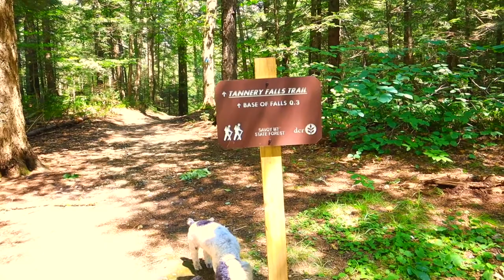Tannery Falls Savoy Mass [adventure with family]: [ Hiking of the day] FILIPINA AMERICAN LIFE IN USA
The Best Camera For Blogging Check this link _____

CANON BATTERIES I USE
Dual Pack Bundle Super Affordable Price Check this Link ______

MICROPHONE I USE FANTASEAL
Affordable Price Check this link____

MINI TRIPOD I USE
Super Affordable Price Check this link _____

Music I Use ( i dont owned this music )
Free Music From Youtube Audiolibrary

 EDITING THAT I USE
______Imovie_______

         LOTS OF LOVE JEN & JIM